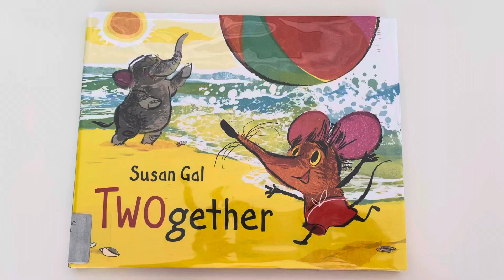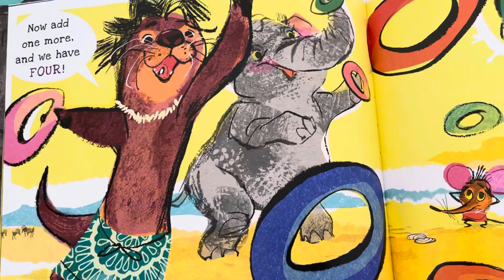Twogether By Susan Gal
Children’s book
Playing together
Playing at the beach
Preschool story
Toddler story
EarlyON